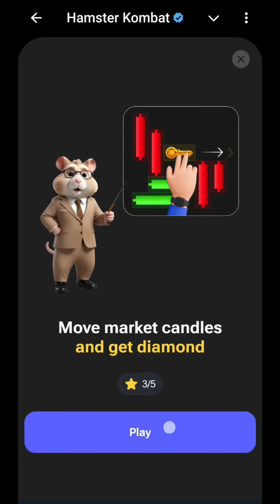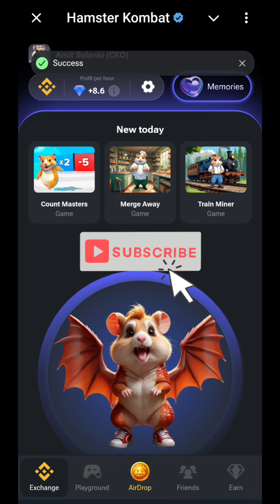28 September Daily Mini Game solve ll Hamster Kombat Mini Game solve ll new season